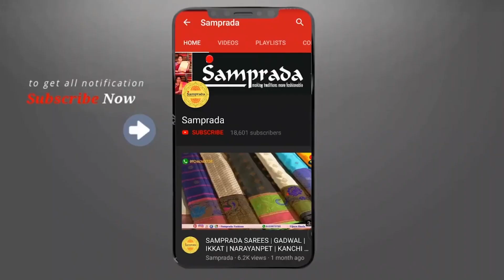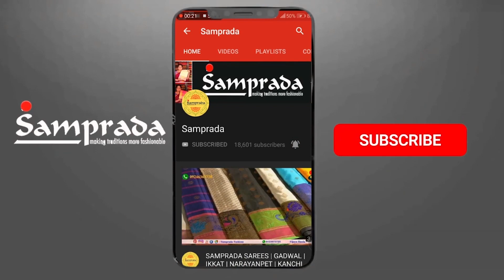Navratri Special Festive Collection Sarees 2019 Saptami | Grey/Ash Saree | Day 7 | Samprada Sarees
Navratri Special Colors sarees 2019 | Sapthami Grey/Ash Saree | Day#7 | Samprada | Whtsap#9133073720
Sapthami - Day#7
October 5, 2019 Saturday)
Navratri Color of the Day – Grey/Ash Saree

During Navratri, wearing the similar Color dress as that of Navratri color of the day is in vogue among women, especially in Gujarat Maharashtra & Telangana...Whether it is going for Dandiya,Garba Or Bathukamma ..women are excited about wearing specific color dress during each day of Navratri.Hence, women adorn themselves with a specific color dress and accessories during each day of Navratri.

9 Colours of Navratri 2019 | Navratri dates 2019 | Navratri 2019 | Navratri Colours

Find us at:  Samprada Fashions
                     Kranthi Dhamam, 8-3-228/267,
                     Rahamat Nagar, Yousufguda,
                     Hyderabad, Telangana—500045
                     Timings: 11am - 7 pm

Sareetime with SheelaSampath@Samprada
Beat this Summer with these Cool Cottons.
Colors of Indian tradition.
Reconstruct your style with these sarees.
One-stop-shop for traditional wear.
The Modern Charm of Vintage.
The originality which suits every ocassion.
Celebrate The Women In You.
The Magic Of Unstitched Sixyards Fabric.
Listen to the music of Handlooms
Be your own Brand Ambassador
Traditional Indian Attire
Feel the magic of saree
Let your saree speak about you

To block any saree please send the screenshot or video link on whatsapp @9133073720